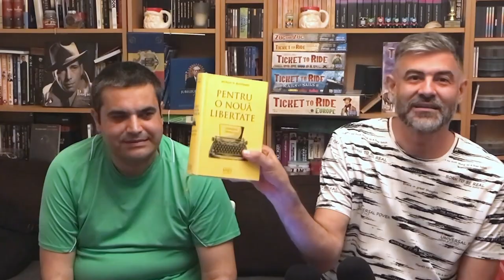#195 | Pledoarii Incomode de W. Block - Ecologisme (mineritul, mizeria, planned obsolescence )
În episodul de astăzi continuăm discuția pe marginea cărții "Pledoarii Incomode" scrise de Walter Block, vorbind despre niste probleme cu substrat ecologic. Cine e de vina pentru poluare? Cum ar rezolva o societate libera mineritul de suprafata (strip mining)? Dar aruncatul de gunoi pe strada? Exista sau nu învechire planificată (planned obsolescence)? Care sunt motivele pentru care lucrurile produse azi nu mai țin cât țineau cele de pe vremuri?

Autorul, Walter Block, este un economist și anarho-capitalist american. În prezent, este profesor de economie la Școala de Business în cadrul Universității Loyola din New Orleans⁠ și membru senior al think-tank-ului Institutul Ludwig von Mises din Auburn, Alabama⁠. Block a absolvit facultatea de filosofie din cadrul Brooklyn College și a obținut un doctorat în economie din partea Universității Columbia. A scris peste douăzeci de cărți iar "Pledoarii Incomode" a fost, pînă în prezent, tradusă în 10 limbi.

Toate platformele de podcast: InDodii
BTC : bc1qrh532n0deuuhwgx6qx76wqsfp28360x6g9l78q
ETH: 0xb00a2eDaCD0A33c0B5dE32411EACb4fb79F89ECf